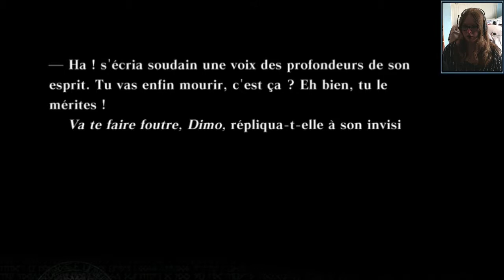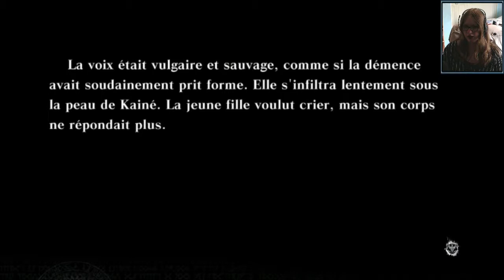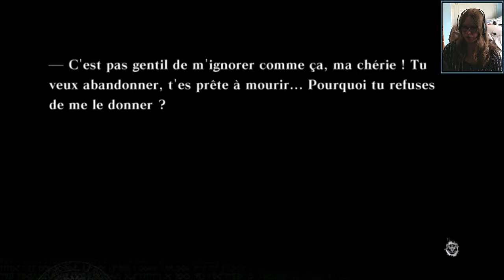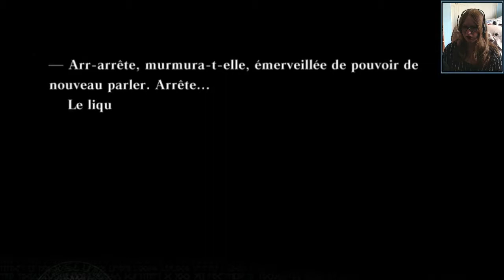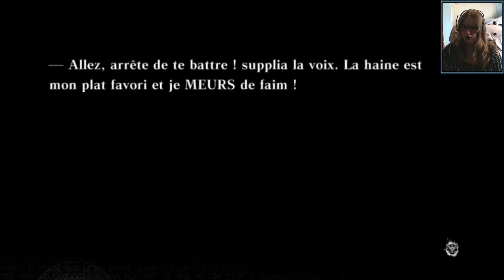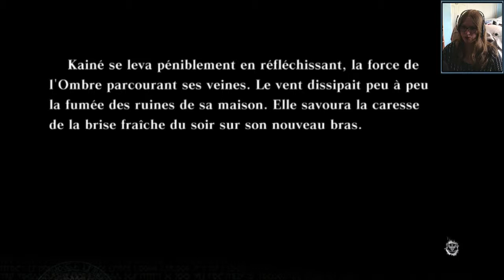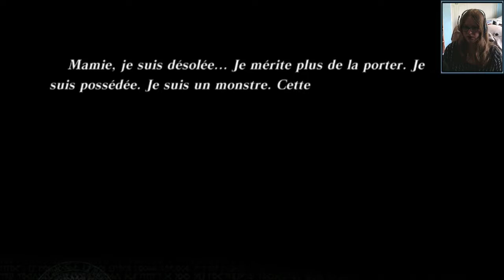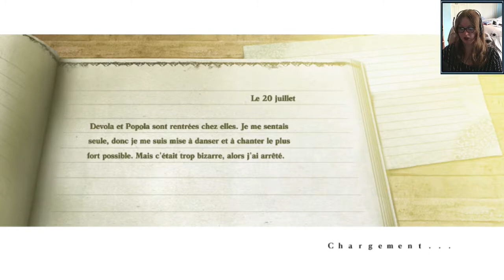Tyrann, l'ombre de Kainé - NieR #27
La nécrose runique a presque entièrement consumé l'humanité, entraînant dans son sillage la chute de la civilisation.
Le monde n'est désormais plus qu'une ombre méconnaissable...
C'est dans ces terres désolées que Nier cherche un remède capable de sauver sa fille, armé de son épée et accompagné dans sa quête par de fidèles compagnons.
Sa détermination l'emmènera bientôt au plus profond des ténèbres, là où se cache la vérité à propos de la maladie, de son enfant... et de lui-même.

Aujourd'hui on se retrouve pour une nouvelle aventure sur Nier.
Après avoir fait NieR Automata il y a quelques temps j'ai eu très envie de faire l'univers de Taro Yoko dans son ensemble.
Et aujourd'hui je continue mon périple avec Nier que je vais jouer sur PS3.